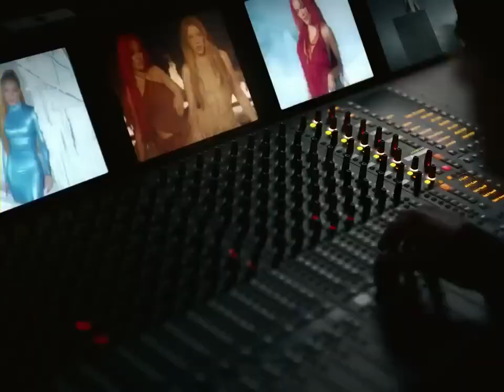KAROL G, Shakira - TQG (Official Video)